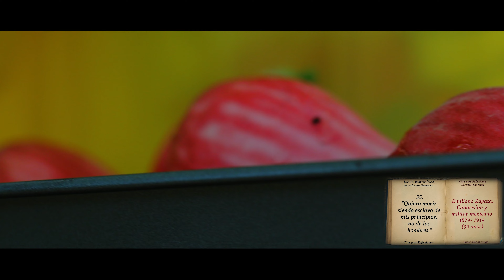Busaca Por Dentro Reflexion